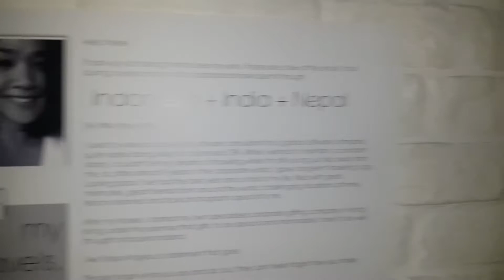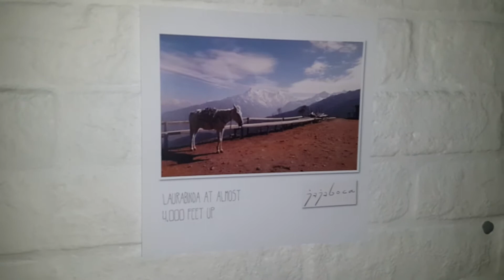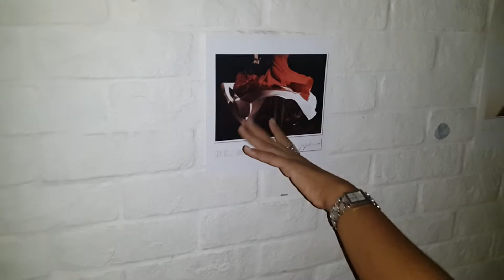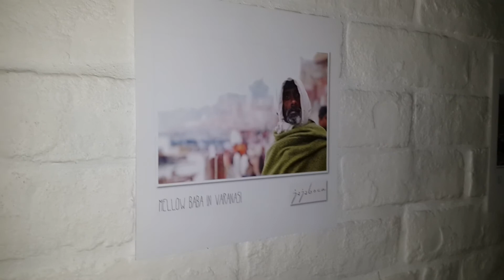Jaja Moksha Boca's Photo Exhibition at Hong Kong Expatriates Networking Event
Jaja Moksha Boca's photo exhibition at Hong Kong Expatriates networking event on September 17, 2014.